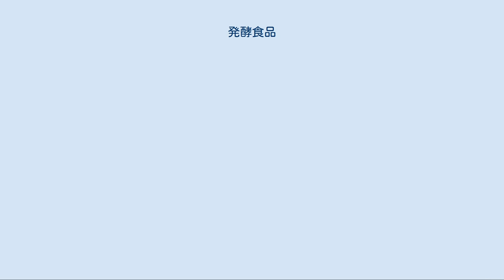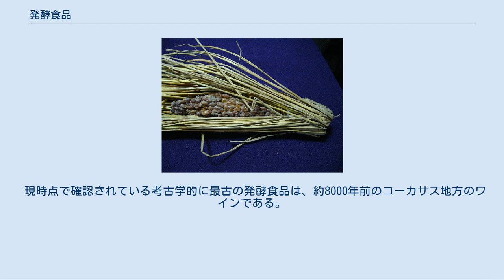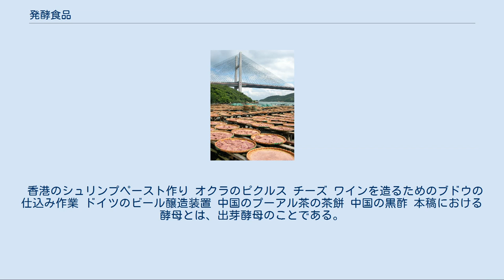発酵食品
発酵食品（はっこうしょくひん）とは、食材を微生物などの作用で発酵させることによって加工した食品である。
 冷蔵庫などが存在する以前から保存食として、または風味を改良したり食品の硬さを柔らかくしたりするといった目的でも行われる。
日本の伝統的な食品では納豆、醤油、味噌、漬物、鰹節など、世界ではパンやヨーグルト、紅茶、キムチなどの形で利用されてきた。
また、穀物や果物を発酵させて製造される酒は、アルコールが殺菌作用を持つと同時に精神作用を持つ飲料である。
 近代における微生物学など科学の発達により、発酵作用が主に微生物などの働きであることが理解されるようになってきた。
しかしながら以前は「理由はわからないが所定の工程を行うことでおおむね同じような状態に変化する」という現象を利用することで、連綿と行われてきた。
このため、一概に発酵食品とはいっても微生物の存在が理解される以前から行われていることにも絡み、微生物の作用以外に酵素の働きによるものや生物の自己消化（→自己融解）作用による変化などもその類型に収まる。
 日本のわらづと納豆 発酵食品の製造では、所定の微生物が働きやすく、逆に望まれない微生物（いわゆる雑菌）の繁殖が起きないよう、温度、湿度、空気、液体の成分などの環境を整えてやることが行われる。
これによって所定の微生物だけが食品の加工を行うことになるが、それと同時に腐敗など食用に適さない状態変化を起こすことが防がれ、結果的に保存性が高まる。
このため、発酵食品の一部には、冷蔵庫など食料保存に便利な道具の発達以前より、食料資源を長く持たせるための保存食としての側面も見られ、とくに乳酸菌による乳酸発酵では発酵の過程で生産される乳酸が雑菌の繁殖を抑えるため、比較的さまざまな地域に根付いた郷土料理中に乳酸発酵による発酵食品が見出される。
 発酵食品は、そのままでは硬さや成分の点で食用が難しかったり、風味の面で素材そのままでしかなかったものを、微生物に分解させることで食用に適するようにしたり、新たな風味を創出したりするという意味がある。
よくある発酵食品の方向性としては、タンパク質を分解させてアミノ酸とし、これがうまみを中心とした食品の風味となるもの、あるいは糖（炭水化物）を分解させてアルコール化する（アルコール発酵）などが見られる。
アルコール発酵の過程ではビールやウイスキーに見るように、麦芽に含まれるアミラーゼによって糖化する工程が含まれ、この段階では微生物ではなく植物自身が作り出した酵素によって加工が成されている。
 なお、発酵食品の範疇からは外れるが、自己消化の作用は食肉の熟成段階でも利用されており、適切な温度・湿度管理と所定の期間を置くことによって屠畜直後とは異なる風味を持つようになる。
これを積極的に行う乾燥熟成肉も、一般的に食べられている。
 蒸米や蒸麦に種麹を与え、40時間ほど放置すると麹菌が増殖して米麹や麦麹となるが、こうした麹には各種の酵素、プロテアーゼ、アミラーゼ、リパーゼなどが蓄積される。
発酵とは、これらの酵素が、食品中のたんぱく質をペプチドやアミノ酸に分解して旨味となり、炭水化物を乳酸菌や酵母が利用できる糖に分解して甘味となり、独特の風味となっていく。
 発酵食品は人類の歴史において、有史以前から存在していた長い歴史がある。
 現時点で確認されている考古学的に最古の発酵食品は、約8000年前のコーカサス地方のワインである。
また、イランでも約7000年前のワインを作成した証拠が確認されている。
 古代中国では、さまざまな食材を塩漬けにして保存する過程で食材の発酵が経験的に習得され、それらは醤（ひしお）と呼ばれた。
魚醤・醤油・味噌・漬物などの原形である醤についての最古の文献は、紀元前11世紀頃の周王朝初期の記録書『周礼』である。
日本では縄文時代末期には醤の利用が始まっていたようであるが、本格的に作られるようになったのは中国や朝鮮半島から製法が伝えられたのは大和朝廷の頃であった。
 味噌を作る木桶 発酵したパン生地 カッコ内は発祥地もしくは特産地。
 香港のシュリンプペースト作り オクラのピクルス チーズ ワインを造るためのブドウの仕込み作業 ドイツのビール醸造装置 中国のプーアル茶の茶餅 中国の黒酢 本稿における酵母とは、出芽酵母のことである。